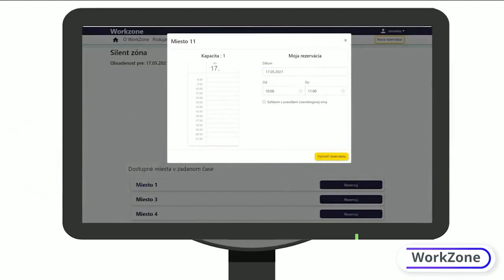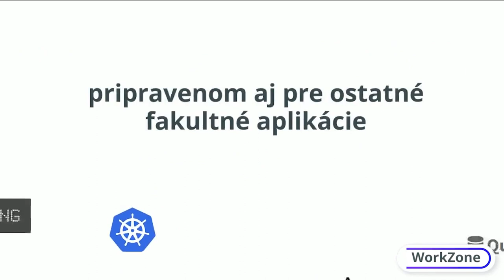(TP-CUP 2021) Projekt Tímu 11 - WorkZone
Si späť na FIIT a opäť je všade plno? Od teraz si vieš rezervovať miesto v Silent zóne vďaka iniciatíve tímu 11!

Sme tím Pandas a v rámci tímového projektu sme vytvorili rezervačný systém pre coworking, v ktorom si vieš rezervovať miesto v Silent zóne, kde sa môžeš nerušene sústrediť, alebo mítingovú miestnosť pre spoločnú prácu na projektoch. V našej appke si taktiež môžeš pozrieť kalendár nadchádzajúcich podujatí, prípadne v archíve nájdeš záznamy podujatí, ktoré si nestihol. Odovzdávaš projekty a si v strese, či to Turing zvládne? Spadol Askalot? Nami navrhnutý fakultný cluster obslúži všetky fakultné appky, dodá im stabilitu a vysokú dostupnosť.